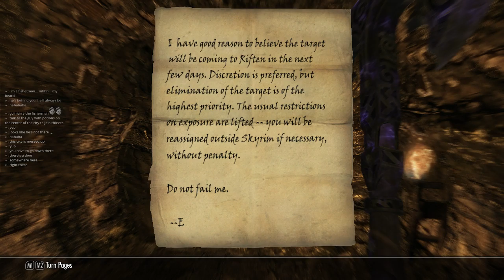Skyrim Gameplay (Video 15)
In today's stream, I fight vampires, I get lost, and a dragon cannot decide where to land.